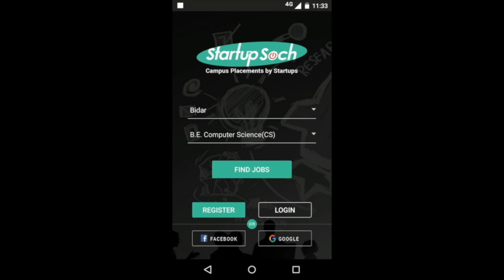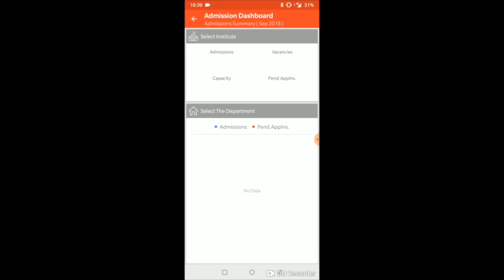Guru Nanak Dev Engineering College Bidar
GNDEC College is the only Engineering College under VTU accredited by NBA twice in North Karnataka . Better placement records and academic performance of students is another highlight of this institute with state of the art infrastructure.